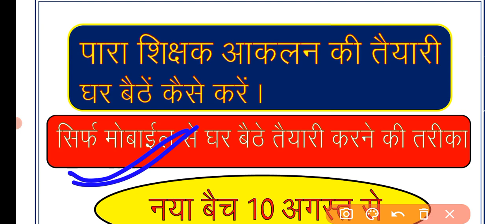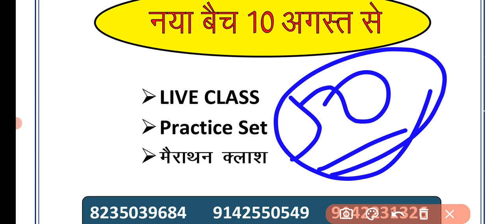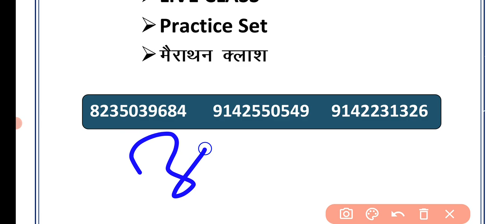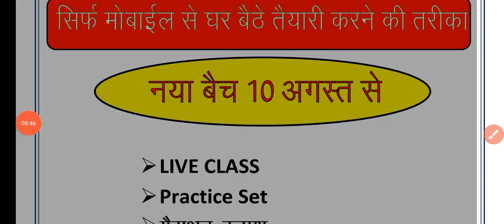कम समय मे पारा शिक्षक आकलन की तैयारी कैसे करें । Para Teacher akalan exam